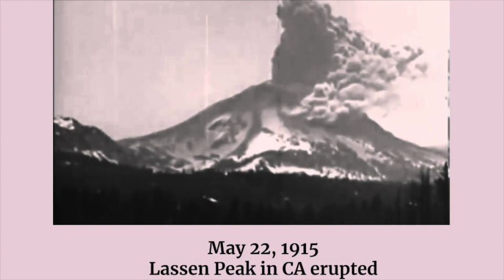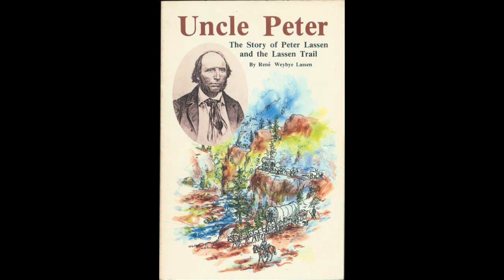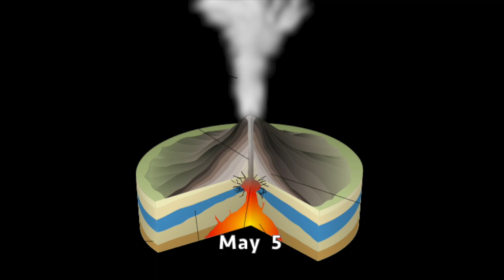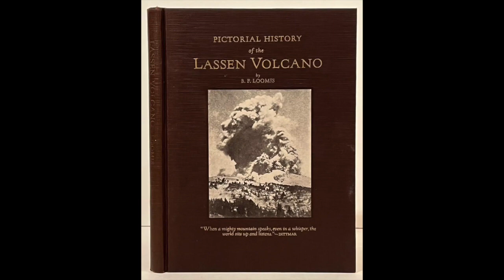History Snapshot: May 22 1915: the Mt. Lassen volcano erupted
Regarding one of the big eruptions of recent times in N. America.